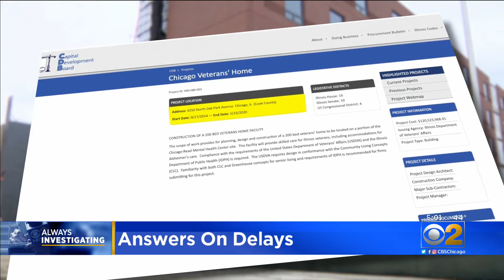Long Awaited Chicago Veterans' Center Will Not House Vets Until 2021 Due To COVID-19 Pandemic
Illinois' newest retirement home for veterans is finally open. CBS 2's Lauren Victory got a tour Wednesday, but something very important was missing -- veterans.